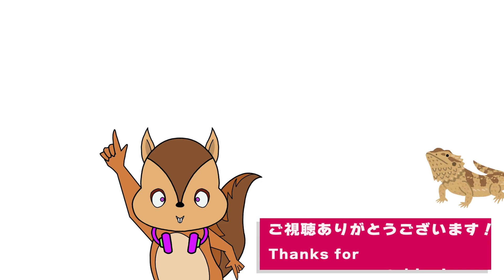ハイナントカゲモドキに動画で初給餌！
爬虫類の魅力をたくさんの人に伝えられたらいいなと思います！
コラボや自慢の子がいる！という方やお店に訪問撮影もいつかしてみたいです、応募待ってます🦎

☆今日のひっそりコメント
ちゃんと食べてくれるし健康そう！
久々のお迎えだったから一安心